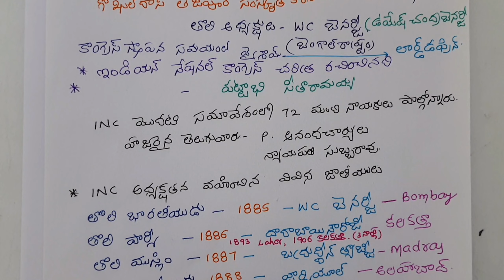Indian National Congress స్థాపన భారత జాతీయ కాంగ్రెస్ Indian History